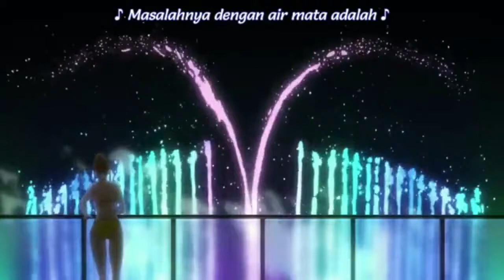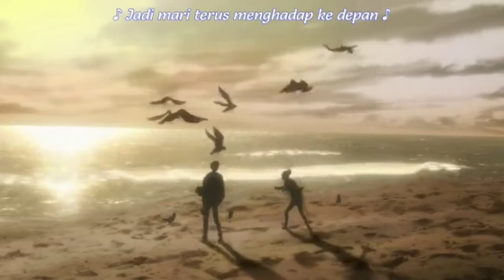Brand New Story Minato&Hinako version sub indo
This video not belong to me
Check the official one if you like it